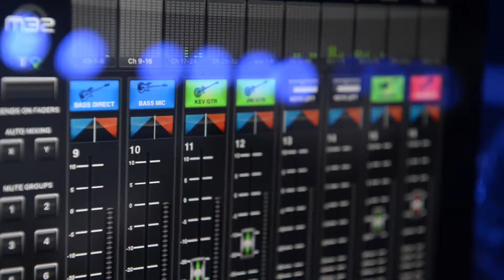2017 Mane and Taste of Arlington Heights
2017 Mane Event and Taste of Arlington Heights.

All video shot and edited by Imagineering Studios, Inc.